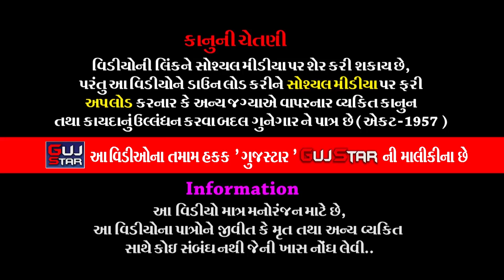વાજડી ગઢ ના પીર || 29 || VAJDIGADH NA PIR || જય રામદેવપીર રામામંડળ || VADECHA FAMILY - PARADHRI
GUJSTAR  PRESENTING  :-

ALBUM :- VAJDI GADH NA PIR
ARTIST :-  All  Artist Of Jay Ramdevpir Ramamanadal, Vajdi Gadh - Rajkot
MUSIC :- LIVE
PALCE :-  RAMESHBHAI BACHUBHAI VADECHA, -  PARADHRI
LABEL :- GujStar